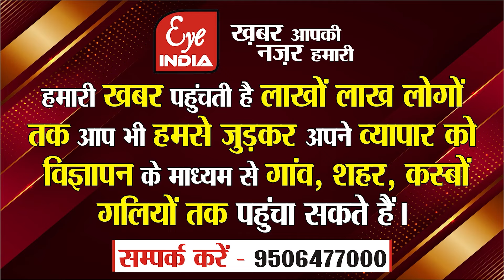Sitapur- नदी से नाला बन गई सरायन,किस मंत्री ने लिखा पत्र,सरकार ने नहीं लिया कोई फैसला ?